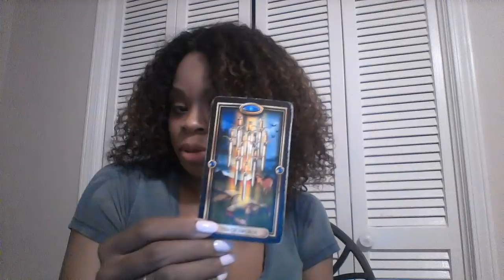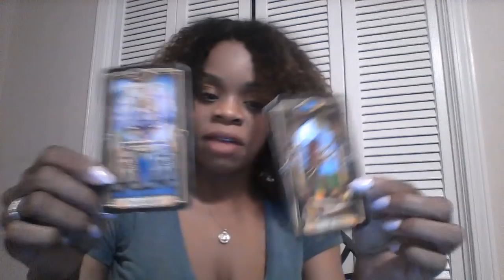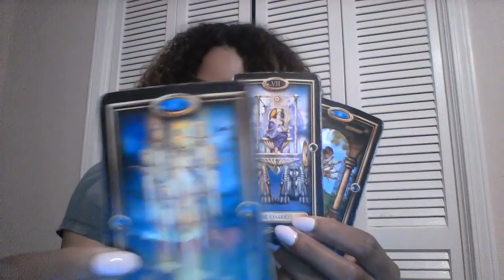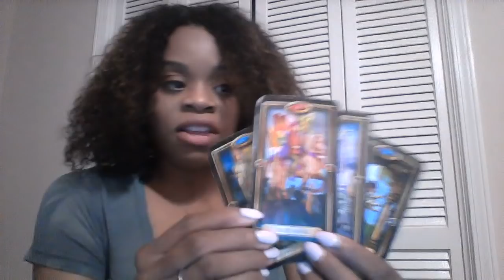ARIES WEEKLY MAY 13 19 2019 I WIN!